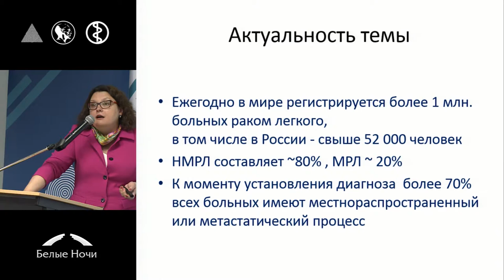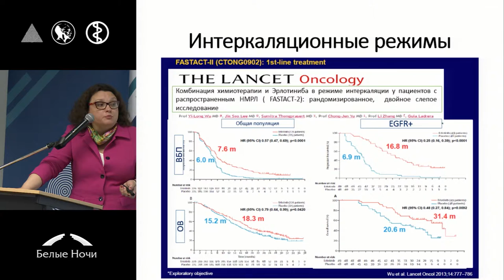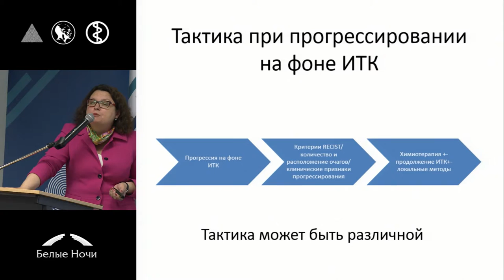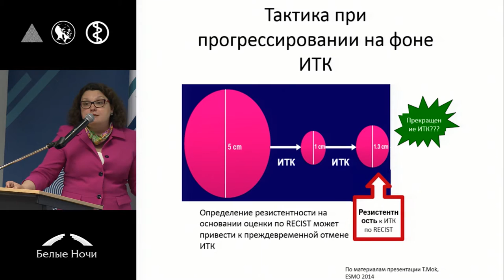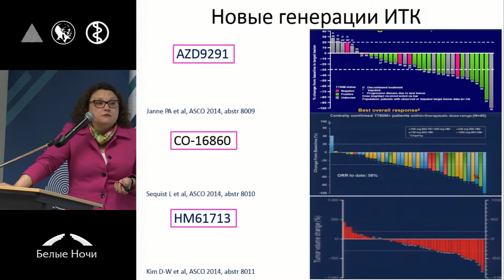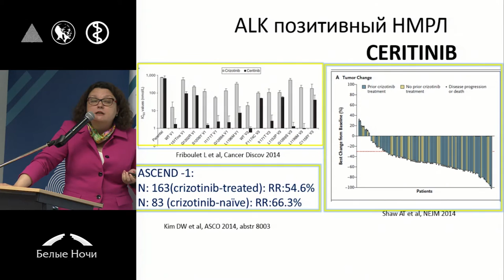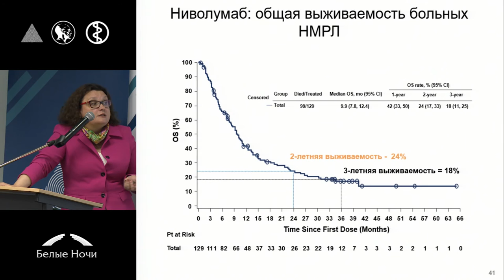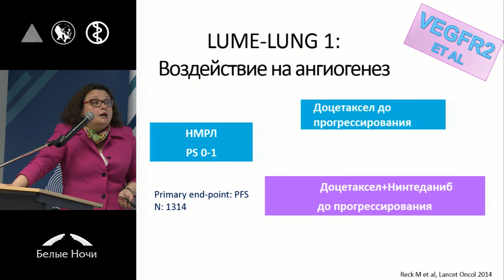Новое в лекарственной терапии НМРЛ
Дина Дамировна Сакаева (Уфа)